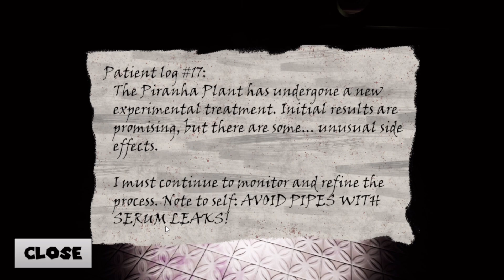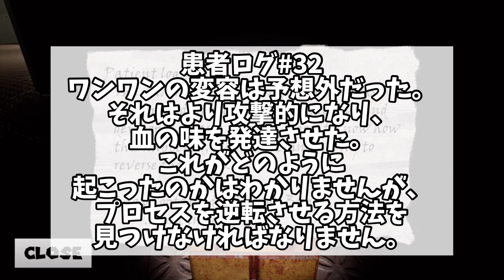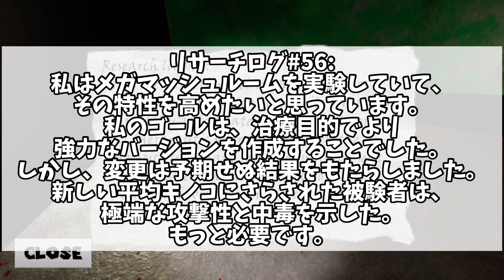マリオが追いかけてくるホラーゲーム【Dr Mario’s Lab】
【Twitter】動画投稿や配信をお知らせします

※私に関係がない他チャンネルの動画で私の名前を出すのはお控えください。
他の方に迷惑をかけないようにご視聴よろしくお願い致します。